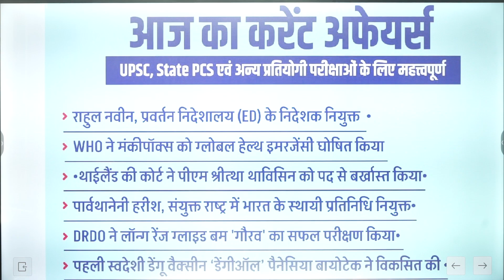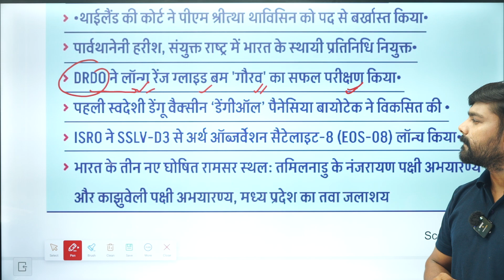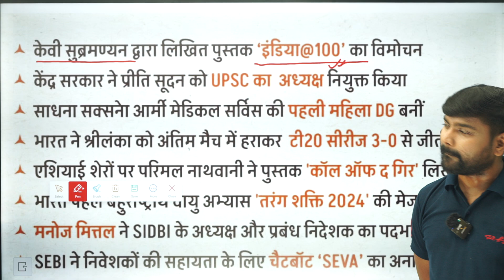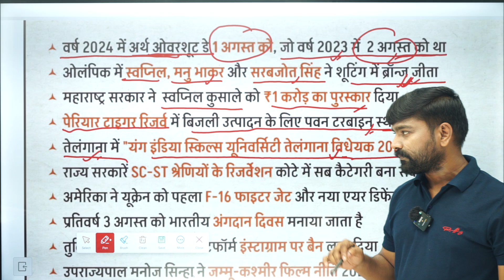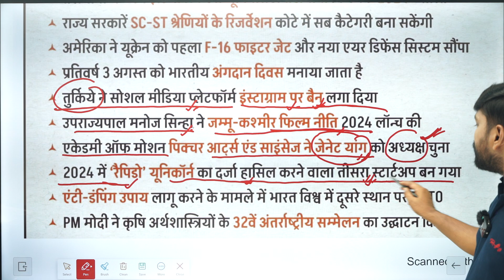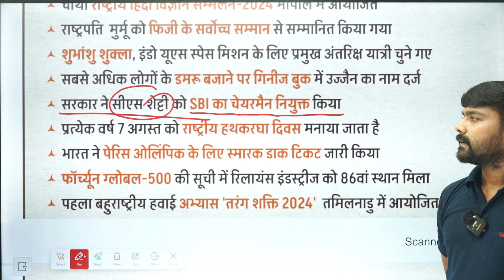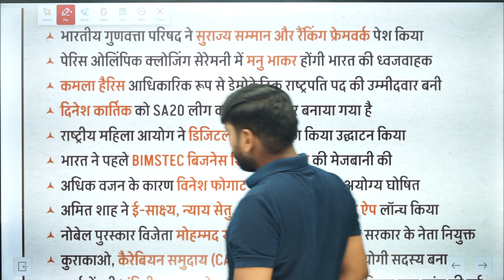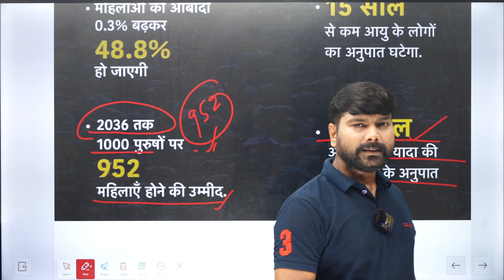Bihar 6 Month Current Affairs Revision - January to August 2024 | Bihar Police Re - Exam 2024 |PTF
Bihar 6 Month Current Affairs Revision - January to August 2024